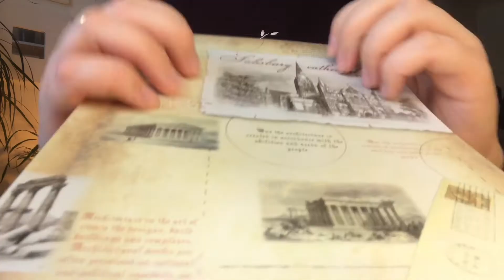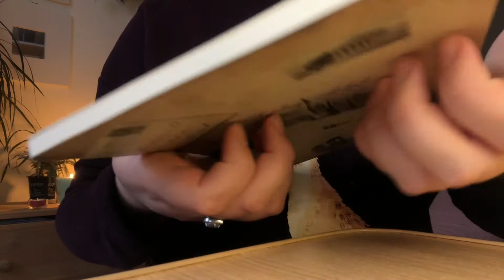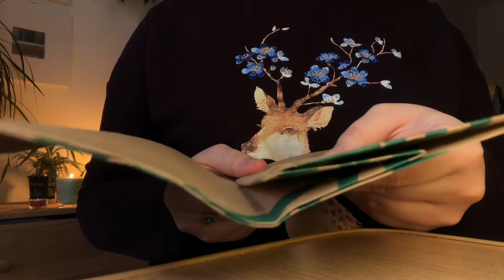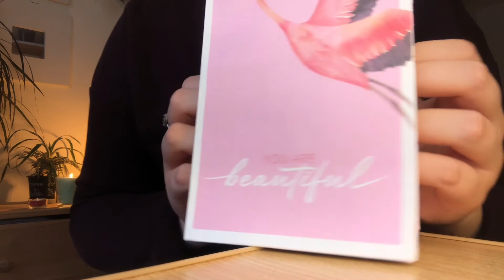ASMR paper triggers (boxes tapping, flipping pages, paper bags, notebook scratching)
Hi guys! Welcome to this video🍉
Paper triggers are great for sleeping, or just relaxing.
I almost fell asleep while editing the video😁